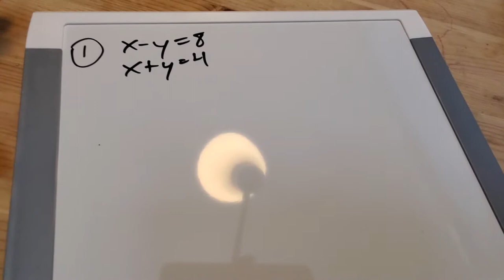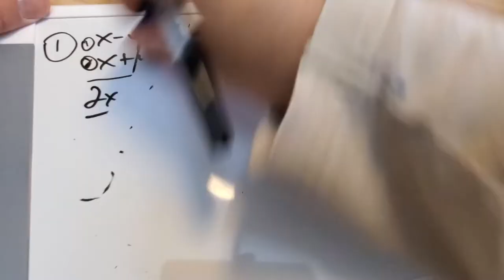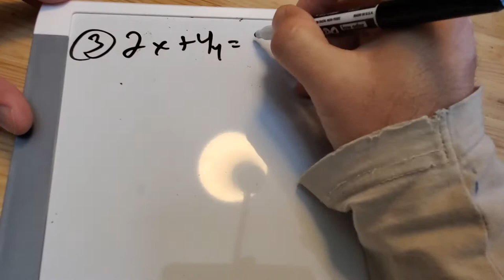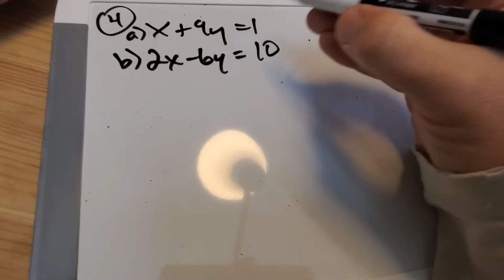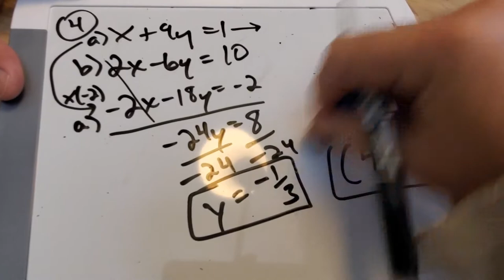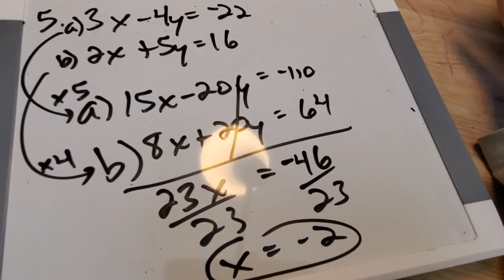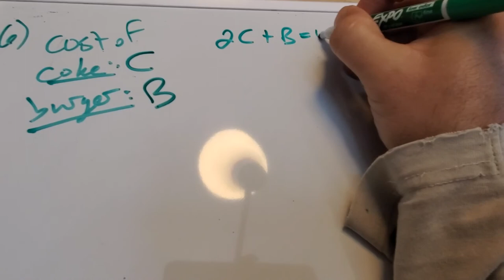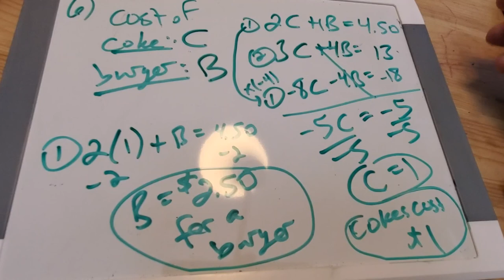Math 90 - Section 5.3 Handout solutions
PLEASE forgive the glare, i will make that go away in future videos. And realize I am wearing an old, beat-up, comfortable long sleeve shirt...